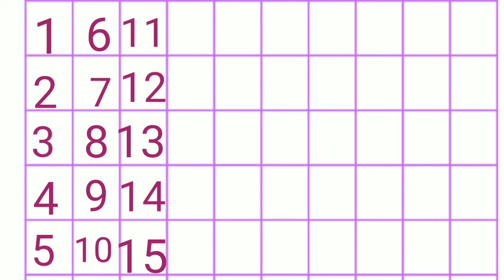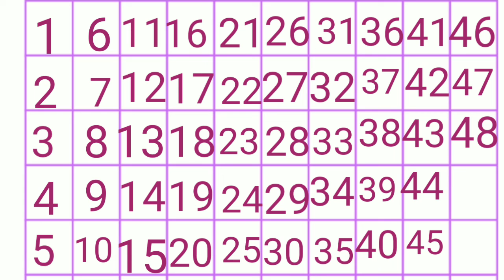Writing practice for numbers1to50/ginti/one two three/count 1to50for your kids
Study Now
Showing 123 counting in this vedio